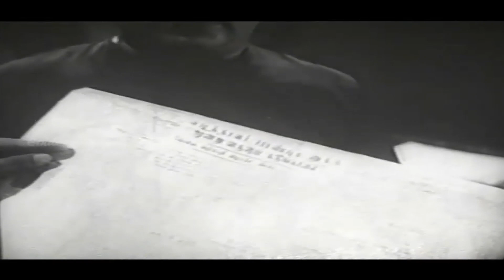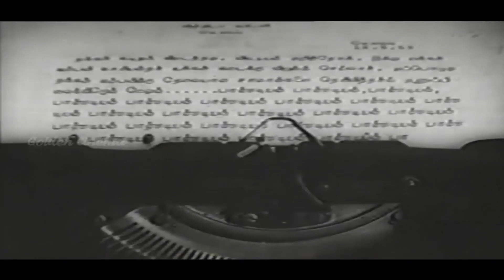சிவாஜிகணேசன்-யின் என்று இனிமையான சினிமா காட்சிகள் | Sivajiganesan Movie Scenes | HD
ShortFilms
Dubsmash
Special Programs
Events
Movie News